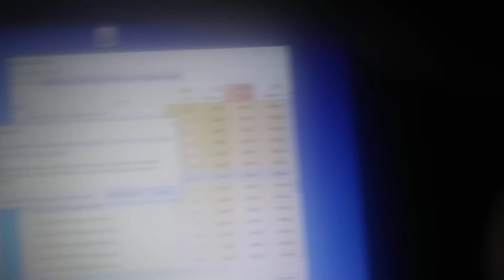Richard and George Has A BSOD